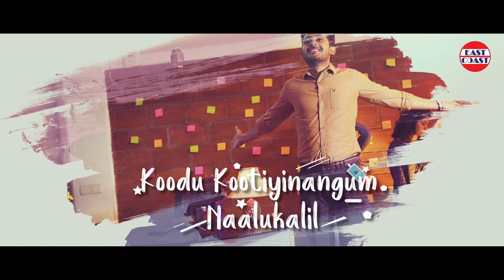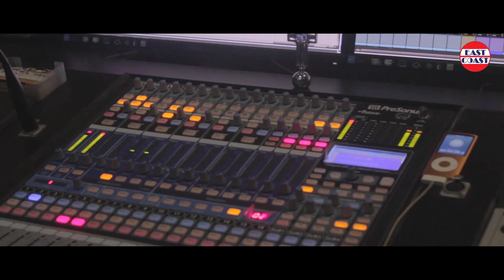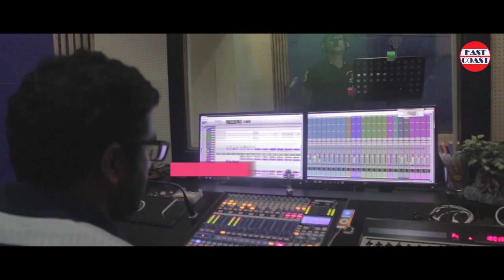Angarajyathe Jimmanmar Video Jukebox | Roopesh Peethambaran | Rajeev Pillai | Anumohan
Watch Ankarajyathe Jimmanmar Malayalam movie Video Jukebox by East Coast

Movie Name: Ankarajyathe Jimmanmar
Actor: Rajeev Pillai, Roopesh Peethambaran, Dr. Rony, Anumohan, Marina Michael, Vineetha Koshy, Archana, Sudev Nair, Sujith Shankar
Director: Praveen Narayanan
Producer: Samuel Mathew
D O P: Gikku Jacob Peter
Editor: Jith Joshi
Programmed  By: Willyam Fransis
Guitars: Sandeep

Strings: Cochin strings Francis Xavier, Fransis Sebastian, Josekutty, Jain.

Backing Vocals: Amal Antony, Girish Narayanan,

Songs Mix & UAD Mastered by Saji R Nair Chetana Sound Studios

Song recorded at Chetana sound studios and In the mix studios - A Hariharan Venture

Banner: DQ Films